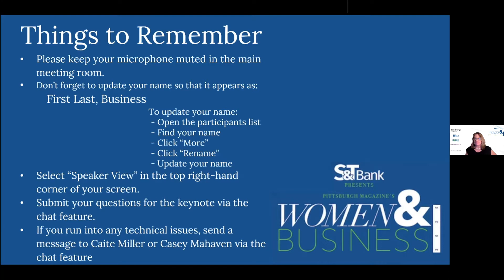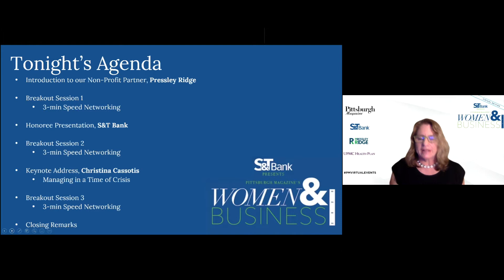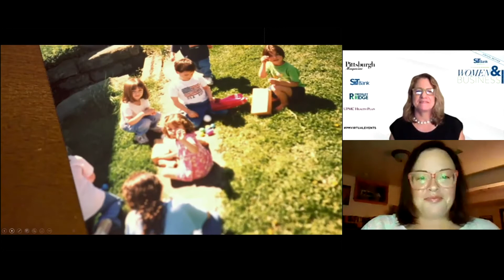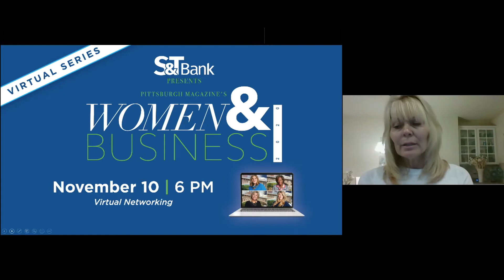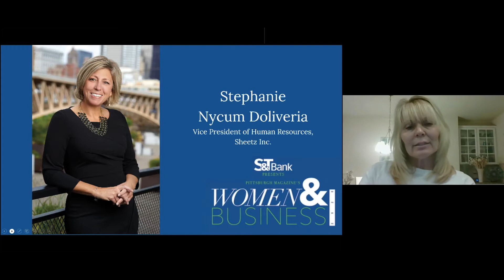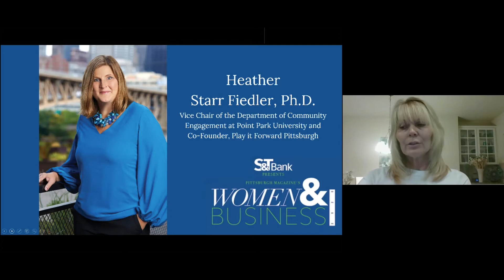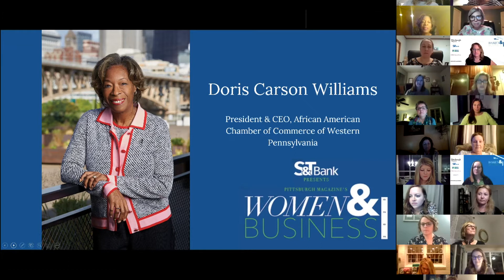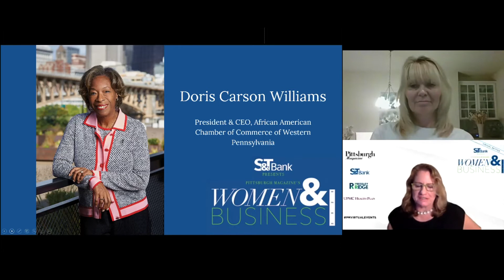Women & Business October/November Virtual Networking Event | Pittsburgh Magazine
For more than 10 years, Pittsburgh Magazine has spotlighted exceptional business women within our pages and at quarterly networking events. If you missed our virtual networking event, you can rewatch the event in its entirety!

Keynote Speaker: Christina Cassotis, CEO, Allegheny County Airport Authority

Beneficiary: Pressley Ridge
Presented By S&T Bank